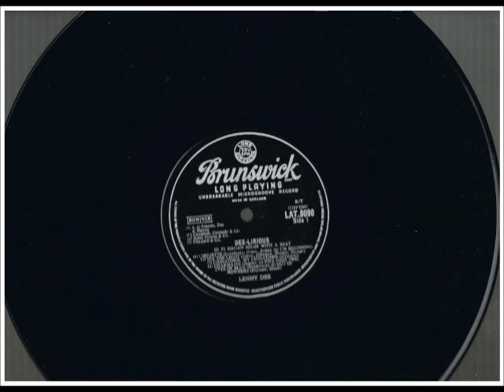LENNY DEE - (Hammond) - Duke Ellington's "CARAVAN"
The Fabulous "LENNY DEE" at his HAMMOND presents HI-FI ORGAN SOLOS WITH A BEAT!
From the LP "DEE-LIRIOUS" - Original Brunswick UK Release (LAT 8090)
from the ComptonLodgeStudios Archive Collection.